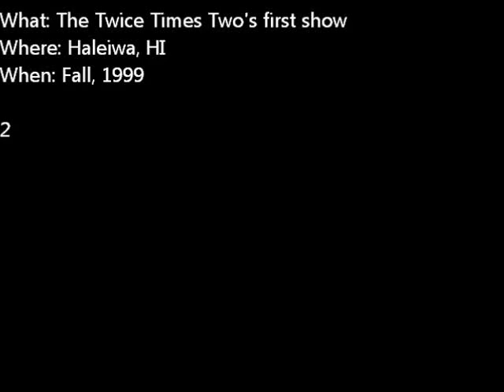The Twice Times Two @ Haleiwa, HI circa 1999 (2)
@ Haleiwa, HI
Fall, 1999